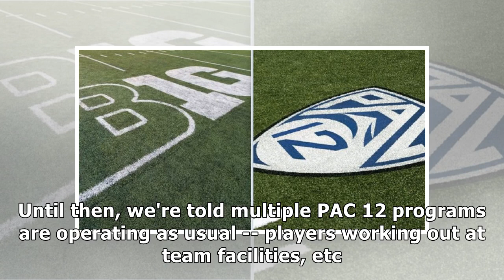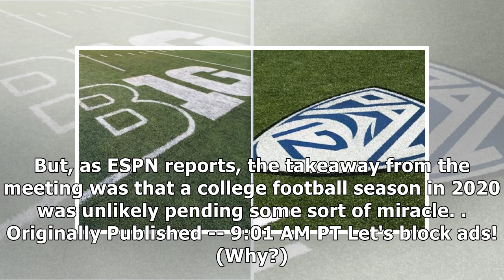dl6XRZfLzoPAC 12 and BIG 10 Postponing Football Seasons, No Games in 2020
PAC 12 and BIG 10 Postponing Football Seasons, No Games in 2020